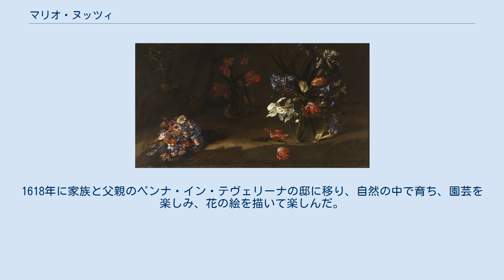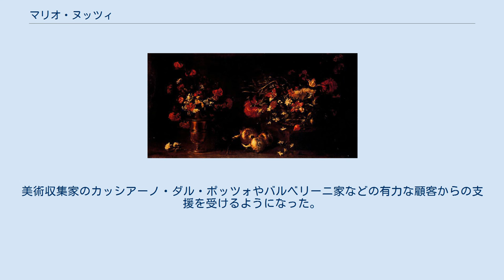マリオ・ヌッツィ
マリオ・ヌッツィ、通称マリオ・デ・フィオーリ（Mario Nuzzi、通称: Mario de' Fiori、1603年1月19日 - 1673年11月14日）はイタリアの画家である。
花を描くのを得意とし、「マリオ・デ・フィオーリ(花のマリオ)」と呼ばれた。
 ローマで生まれた。
父親はイタリア中部、ペンナ・イン・テヴェリーナの地主で、母親は静物画や風俗画を得意とした画家、トンマーゾ・サリーニ(Tommaso Salini: 1575–1625)の妹だった。
1618年に家族と父親のペンナ・イン・テヴェリーナの邸に移り、自然の中で育ち、園芸を楽しみ、花の絵を描いて楽しんだ。
17歳になった時、ローマの叔父の工房の弟子になった。
当時のローマは、カラヴァッジオの絵画のスタイルが高い人気を保っていて、叔父もカラヴァッジオの影響を受け、またカラヴァッジオと軋轢のあった画家であった。
 1625年に叔父が死去した後、叔父の工房と顧客を引き継ぎ、1628年にイギリス出身の女性と結婚した。
美術収集家のカッシアーノ・ダル・ポッツォやバルベリーニ家などの有力な顧客からの支援を受けるようになった。
この頃フランドルの画家、特にダニエル・セーヘルスの静物画の影響を見せるようになった。
 1657年にアカデミア・ディ・サン・ルカのメンバーになった。
1658年からはキージ枢機卿の宮殿の装飾画を描いた。
ラウリ(Filippo Lauri)、マラッティ(Carlo Maratti)、 ブランディ(Giacinto Brandi)、メイ(Bernardino Mei)といった画家が人物を描き、ヌッツィは花を描いた。
 弟子にはベルナスコーニ(Laura Bernasconi)、ベッティーニ(Domenico Bettini)、ビンビ(Bartolomeo Bimbi)らがいる。
 花 花瓶と玉葱